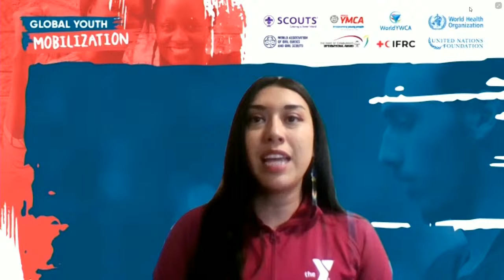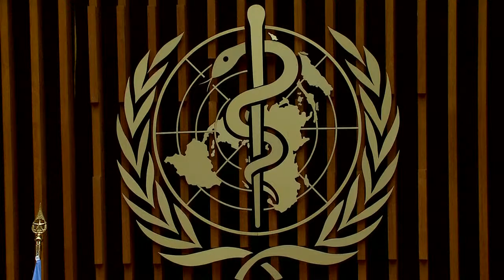Greta Thunberg and the World Health Organization hold news conference on the coronavirus pandemic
Tedros Adhanom Ghebreyesus, director-general of the World Health Organization (WHO), and Swedish climate change activist Greta Thunberg give news conference on COVID-19 pandemic and new initiative aimed at youth.